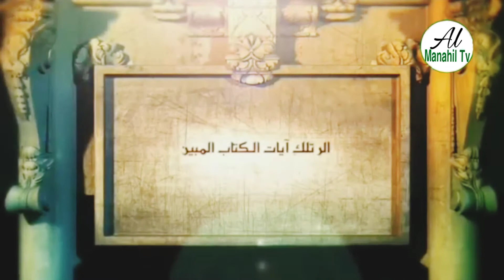Film Prophète _Youssouf_ Version Wolof Épisode-1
Film Prophète _Youssof_ Version Wolof Épisode-1